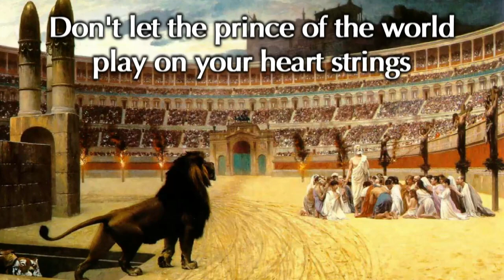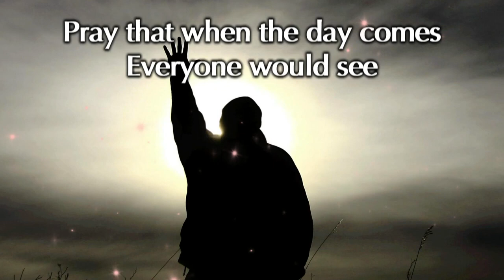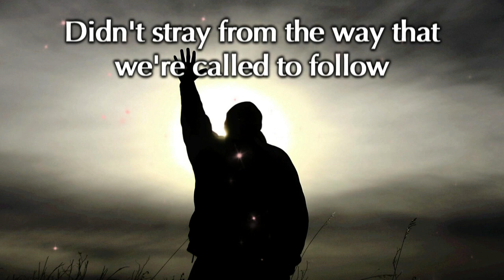Phil Baker - "When the Day Comes" (Lyric Video)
Track 3 off the Dusk & Dawn album
Video Production by Erin Moffett
Mixed by Matt Weaver